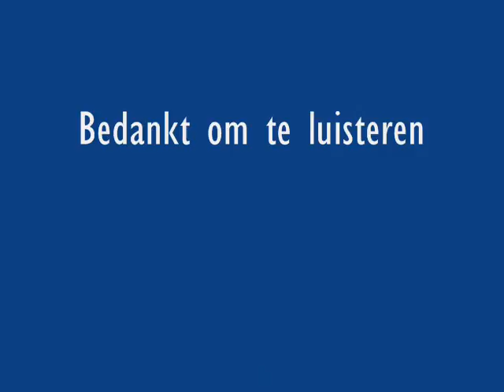Kontiki Stranger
Performed live on Roland E80 (no Midifile!!)